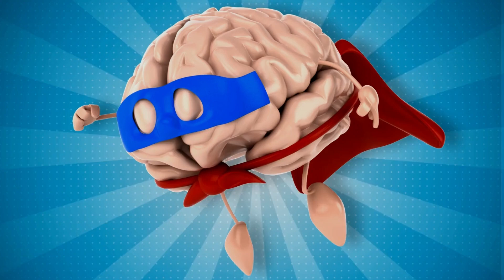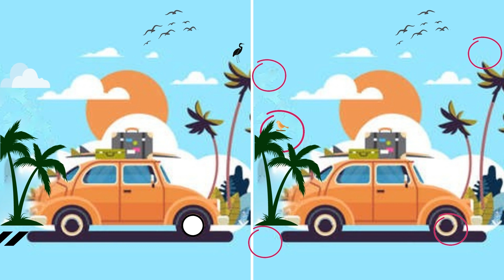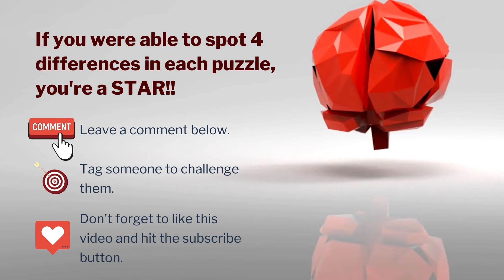Brain Workout - Puzzle E2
Relax and exercise your brain. How many differences can you spot in the puzzle?
Give it a try and let us know how well you did in the comments section.